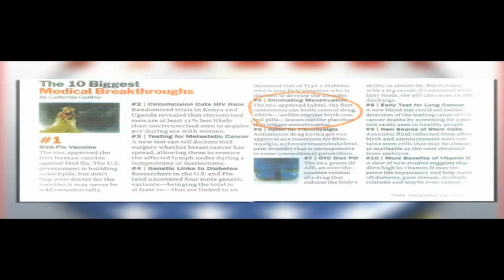Dr. Elsimar Coutinho concede entrevista ao Programa Amaury Jr. [ Eng / others subs ]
O Programa Amaury Jr. recebe nos estúdios da Rede TV! o médico e cientista Dr. Elsimar Coutinho, um dos maiores especialistas em endocrinologia do mundo. Ele fala sobre as novidades nos tratamentos hormonais, supressão da menstruação, como tratar impotência masculina, anticoncepcional masculino e feminino, fertilidade e muitos outros assuntos interessantes.